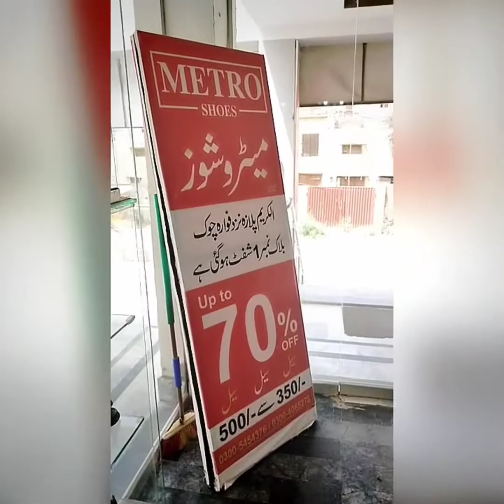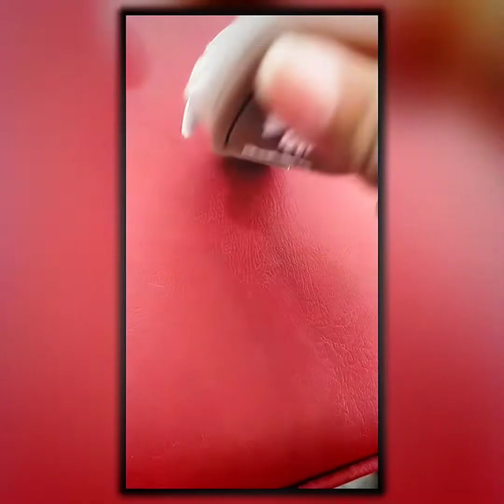Babies new shoes 2022 in pak/Baby summer design 2022/Fancy sandals in 2022 new design/Shoe info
Shoe info
"HELLO"
I am showing the best business and design s of babies shoes . I AM informING to people to prevent fraud from shop keepers.